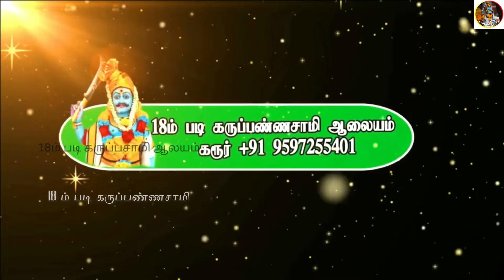கருப்பசாமி பக்தர்கள் நெகிழ்ச்சி |பரிகாரசுரங்கம்